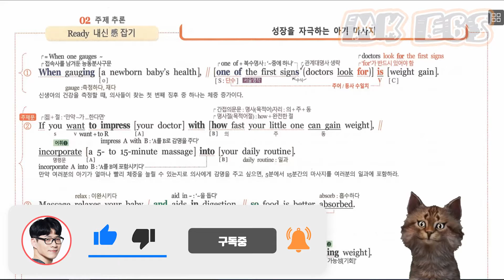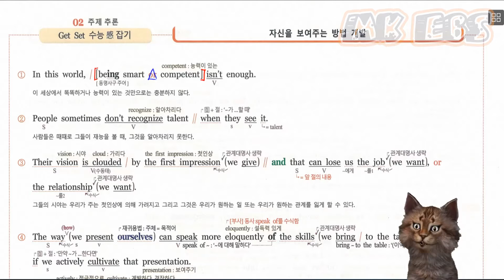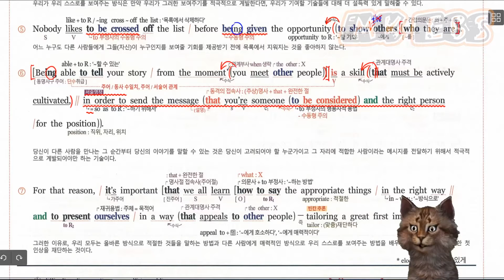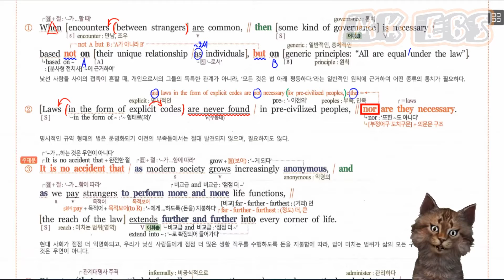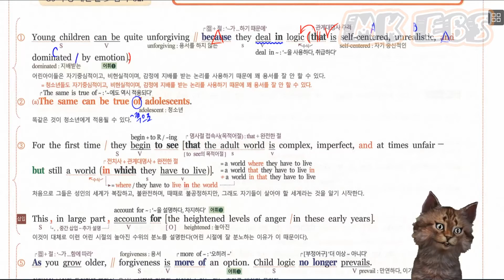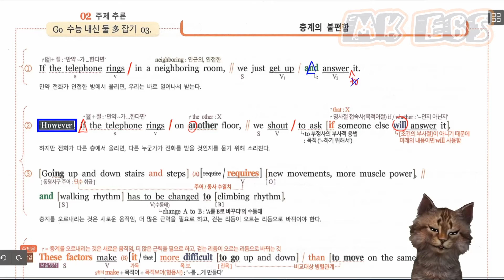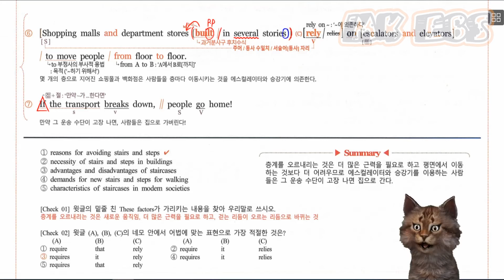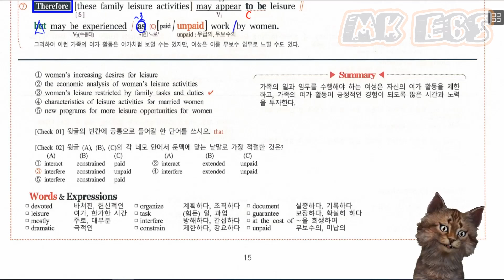EBS 수능감잡기(개정판) 02강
현장강의는 대치명인학원 은평&후곡캠퍼스에서 진행하고 있습니다.

내신 대비는 항상 같은 루틴의 반복입니다.

"강의 듣기 + 꼼꼼한 필기 → 완강 후 바로 복습 → 워크북을 통한 체화 → 변형문제를 통한 확인 → (가능하다면)기출문제로 마무리" 순으로 진행하시면 됩니다.